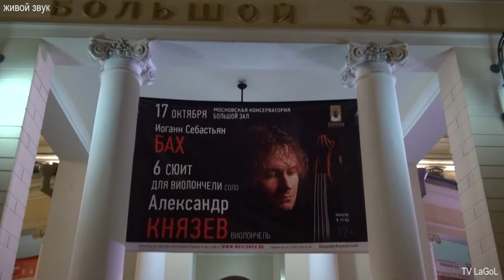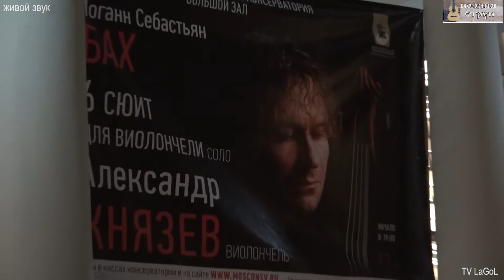"Поэзия Струн" (выпуск №27) - играет Александр Князев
Александр Князев спешит в консерваторию. Его инструмент уже в артистической. Свою виолончель называет нежно «спутница». Вместе уже больше тридцати лет. Она старше его на два с лишним столетия. Сделана в 1733 году кремонским мастером, учеником Страдивари Карло Бергонци. Звучание неповторимо.

Пока репетирует, слушатели в фойе − в предвкушении. Князев – музыкант-универсал. Начинал как виолончелист, став лауреатом Конкурса имени Чайковского, сел за орган и стал одним из самых высокооплачиваемых органистов России, успешен и как пианист. Но к роялю, который у него за спиной, в этот вечер не подходит.